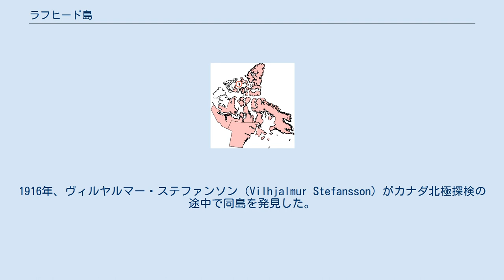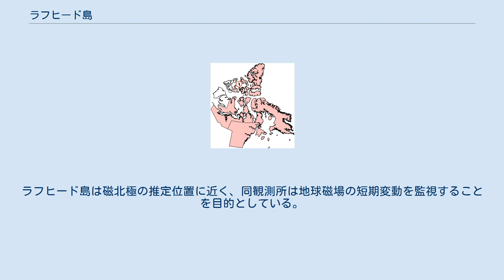ラフヒード島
ラフヒード島の位置 ラフヒード島（ラフヒードとう、Lougheed Island）は、カナダの北極諸島の北部、クイーンエリザベス諸島を構成する島の一つ。
北緯77度26分西経105度06分に位置し、ヌナブト準州に属する。
近隣の島々に比べるとやや孤立した島で、エルフリングネース島とメルヴィル島の中間に位置する。
1916年、ヴィルヤルマー・ステファンソン（Vilhjalmur Stefansson）がカナダ北極探検の途中で同島を発見した。
 1993年4月14日、カナダ環境省は、Panarctic Oils Ltd. に発行していたラフヒード沖に400トンの金属スクラップを廃棄するための許可を取り消した。
この決定は、グリスフィヨルド、レゾリュート、アークティックベイ、ポンドインレットの住民が訴えた不安に応えたものである。
金属物を海中に廃棄する代わりに、ラフヒード島の上に廃棄させた場合の環境への影響を評価する研究プロジェクトが発足された。
 1994年、カナダ地質調査所のラリー・ニューイットとオーストラリア地質調査機構のチャールズ・バートンは、ラフヒード島に臨時磁気観測所を設立した。
ラフヒード島は磁北極の推定位置に近く、同観測所は地球磁場の短期変動を監視することを目的としている。